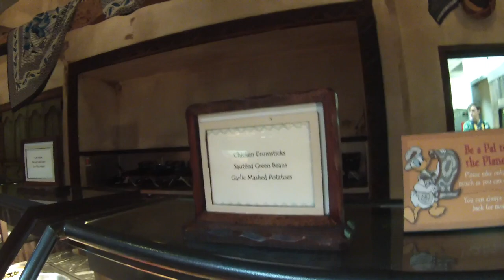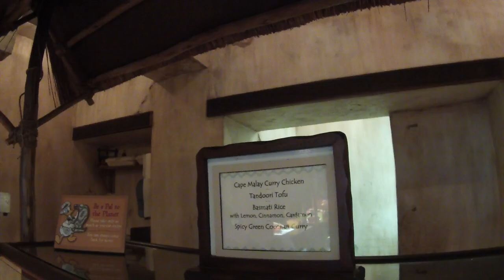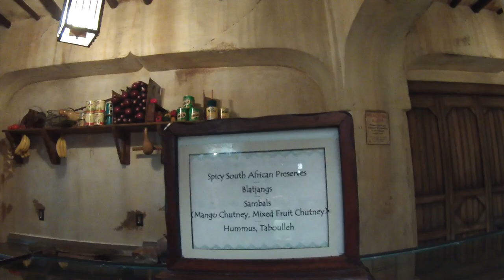Tusker House Character Lunch at Disney World Animal Kingdom- Video Tour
Take a video tour of the Tusker House character dining buffet inside of Disney's Animal Kingdom Park at Walt Disney World in Orlando, Florida.  The food is African themed, but there's a lot of variety to satisfy all sorts of tastes, including kids who don't want exotic food.  I enjoyed the Tusker House more than some of the other character dining experiences we've had at Disney World, including the Crystal Palace.  The food was good and there was a good amount of character interaction for the kids.